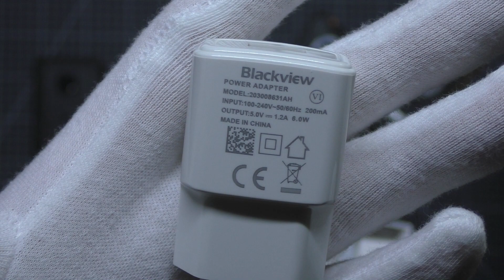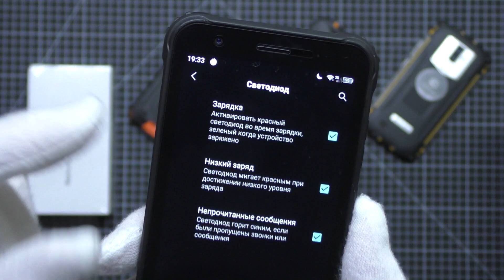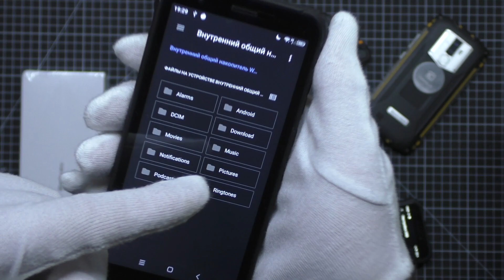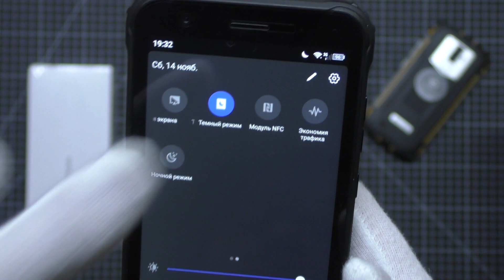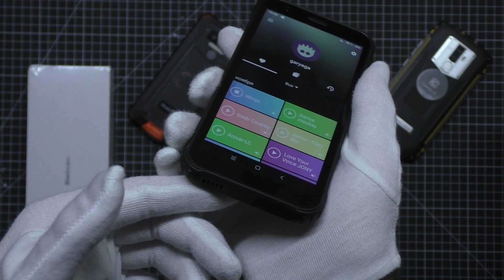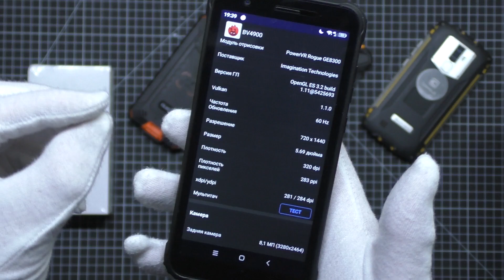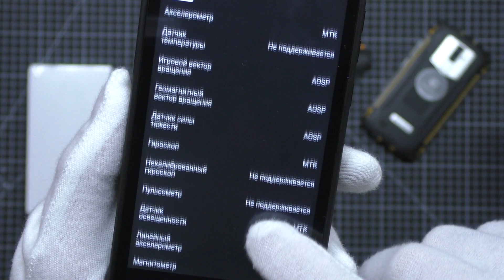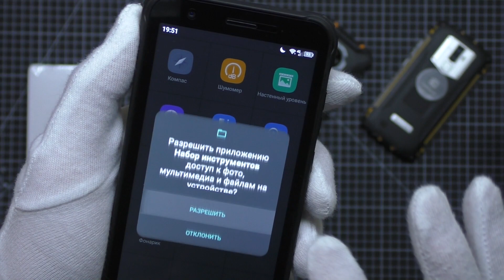Blackview 4900 НЕ PRO - ПОЛНЫЙ ОБЗОР